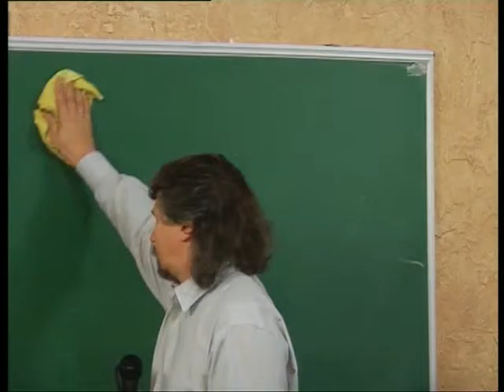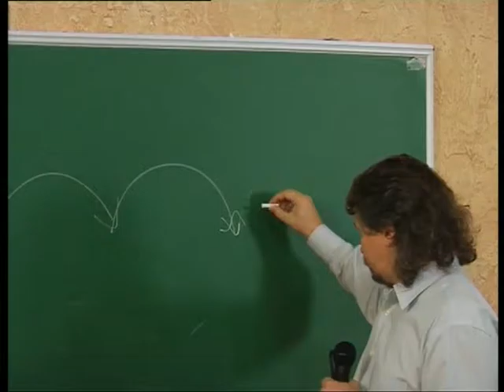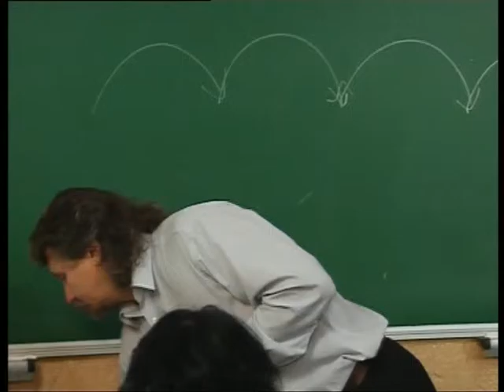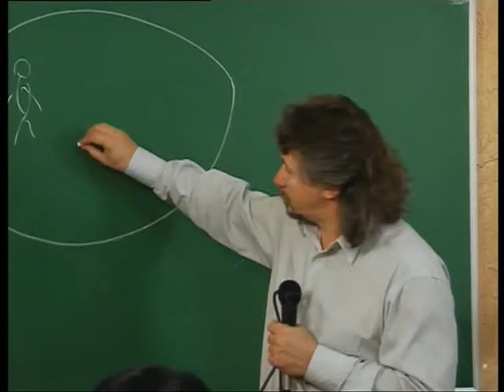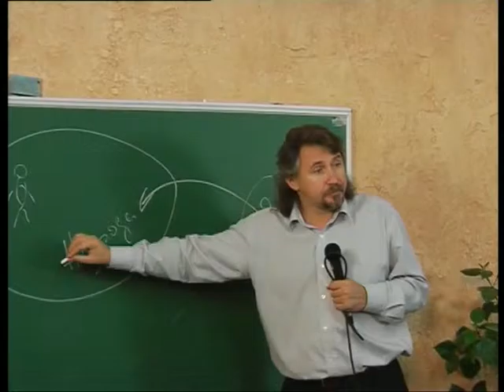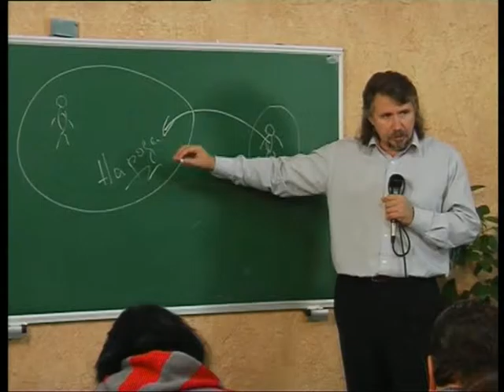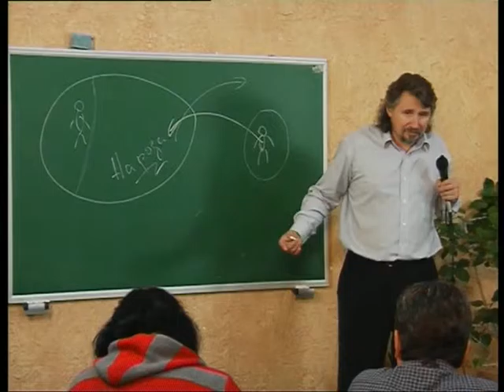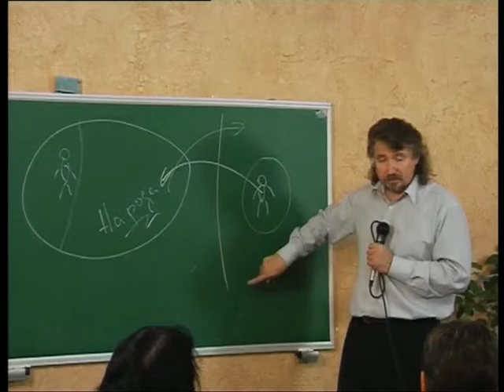МЕБИ Дмитрий Ю "Заветы" Урок 8